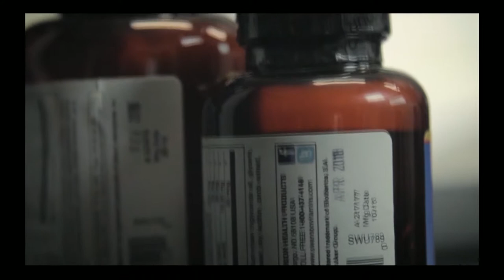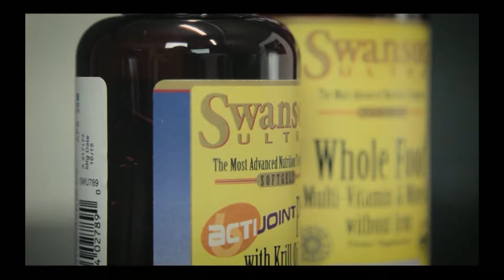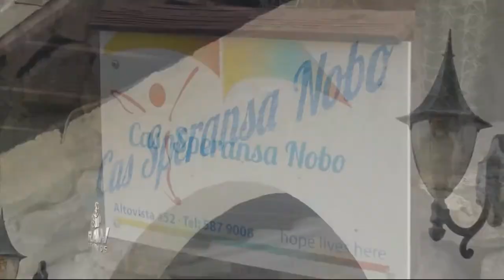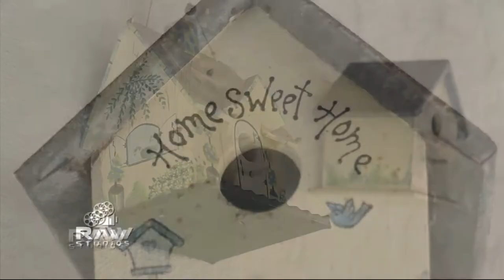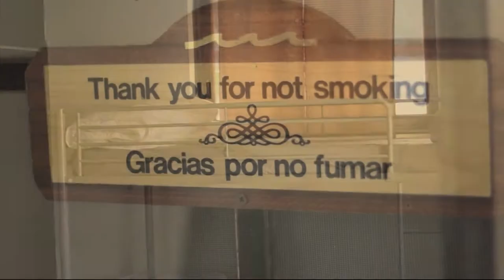Founder LISETTE M. MALMBERG speaks to Rafael Croes on program "Al Caso"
HopeAruba - The Movement. A national movement for Civic Synergy. In this production Founder of HopeAruba - The movement shares her vision and motive behind the movement with Presenter Rafael Croes on program "Al Caso."